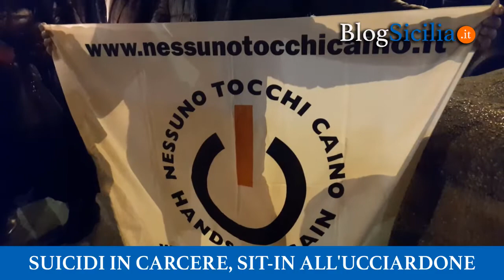Suicidi in carcere, sit-in all'Ucciardone